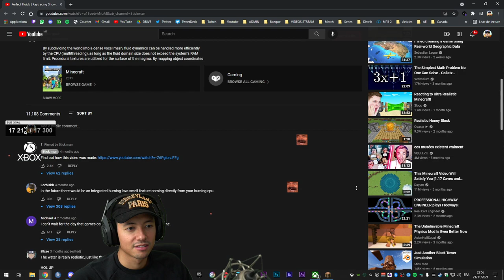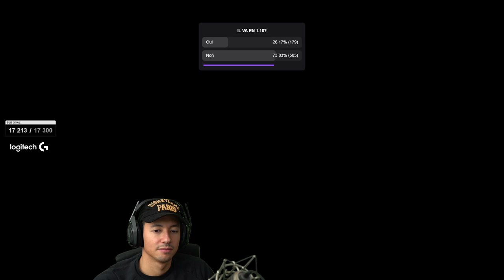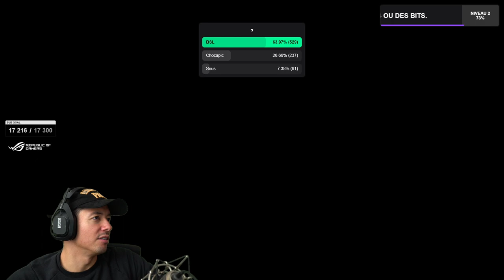MA PREMIÈRE AVENTURE MINECRAFT ► MINECRAFT #1